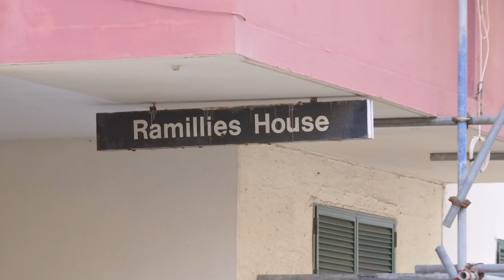This Week In News - 16.03.18